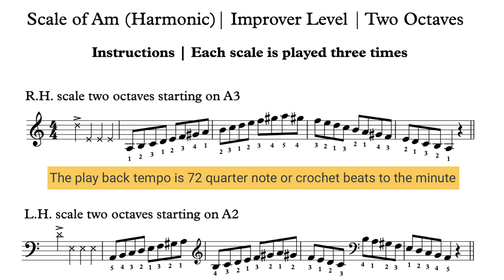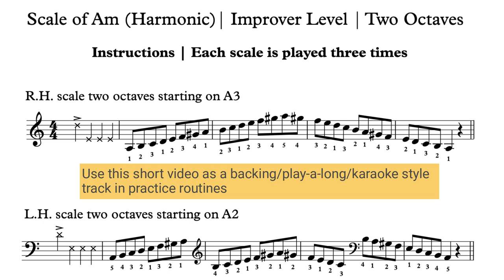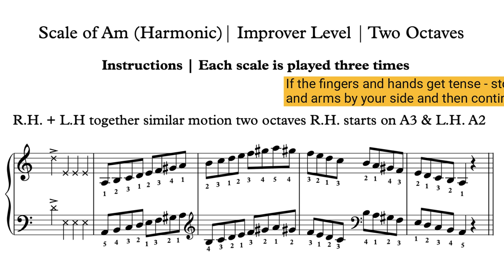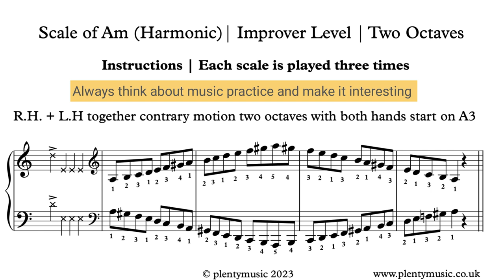Scale of A minor | 72bpm | Improver Level | Keyboard & Piano Practice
The scale of A minor in its harmonic version is presented as a practicedrill or warm up where keyboard & piano players can play-a-long & accompany the available backingtrack. Improver level scales involve 2 octave playing. free